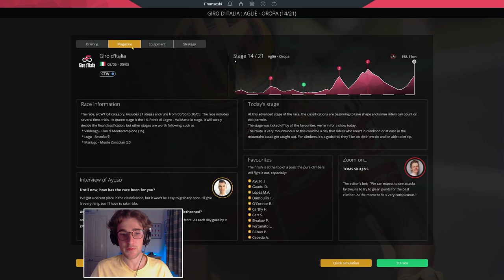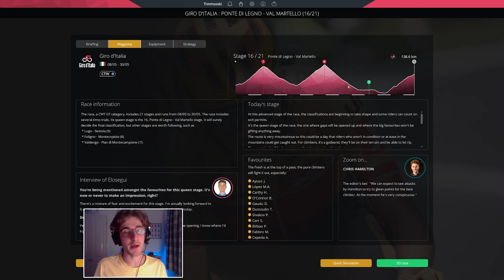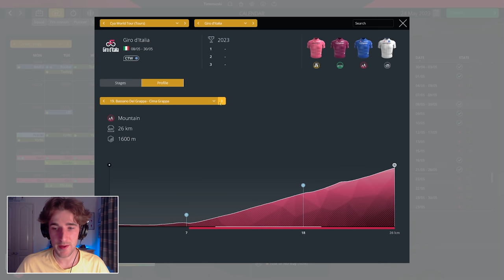THE AYUSHOW! - #41: Uno-X Career / Pro Cycling Manager 2021 Let's Play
In today's video, we continue our quest for the maglia rosa, but Tom Dumoulin, Attila Valter and the super-talented Juan Ayuso will take some beating!

LINKS

ABOUT